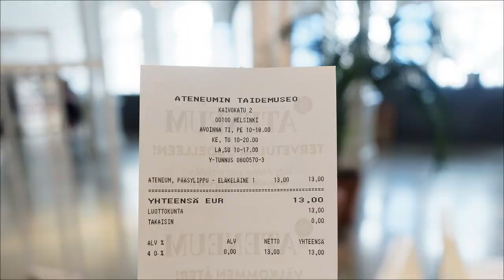L'Ateneum (à Helsinki)